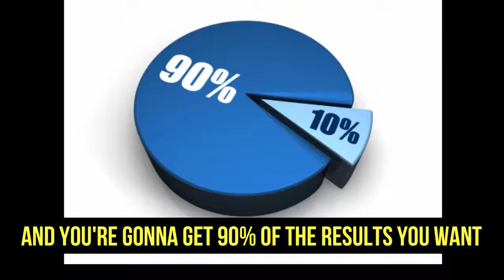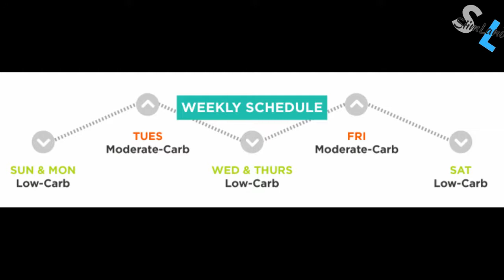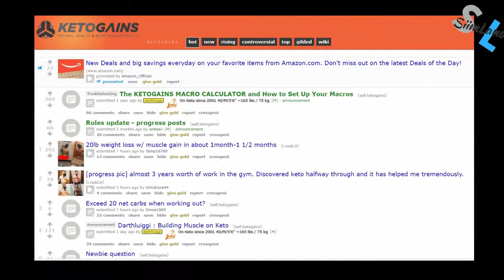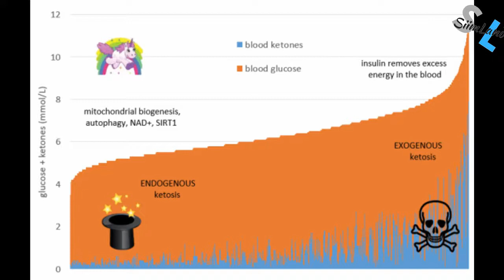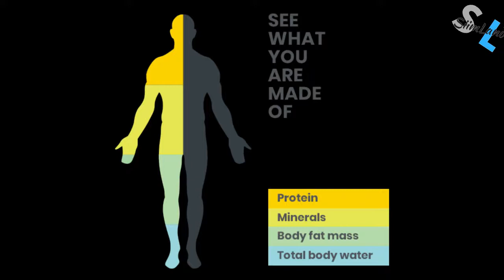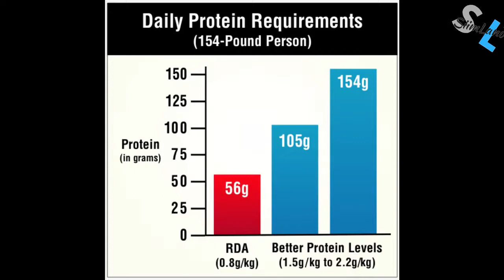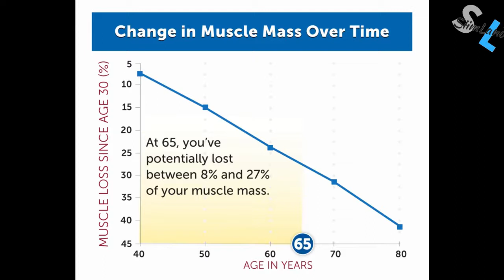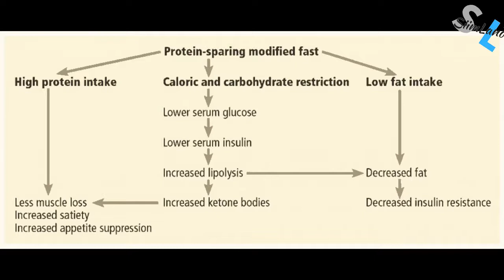18 YEARS ON KETO DIET - LUIS VILLASENOIR AKA DARTHLUIGGI FROM KETOGAINS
What happens if you eat the ketogenic diet for 18 years?

In today""s Body Mind Empowerment Podcast we""re talking with Luis Villasenor aka Darthluiggi who really is one of the living legends of the ketogenic diet as he""s been in ketosis consistently for over 18 years.

Timestamps:

What got Luis into ketosis 02:30
The origins of KetoGains 08:50
Differences between KetoGains macros 13:23
Truth about protein on the ketogenic diet 22:10
Why you need to eat more protein as you age 31:00
What is the protein sparing modified fast 40:00
How little fat can you eat to lose fat 47:47
Why Luis keeps it simple with keto 53:39